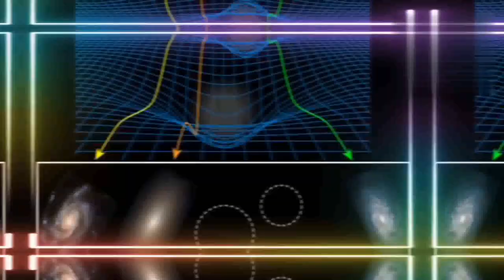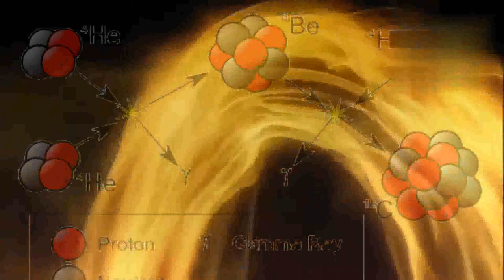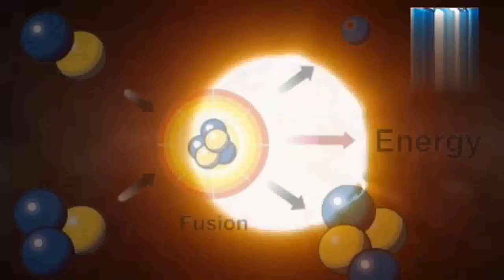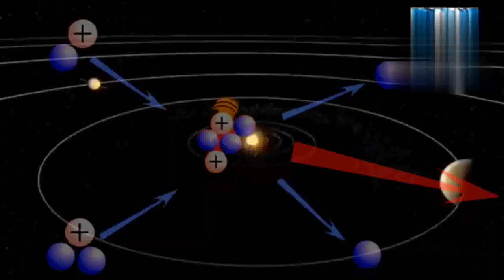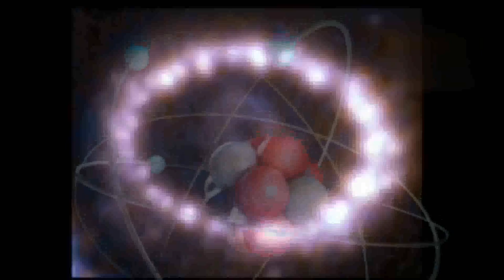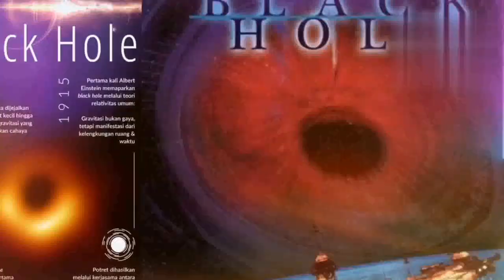apa itu Lubang Hitam (black Hole) ?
Lubang hitam sebenarnya bukan lubang. Justru sebaliknya, ia adalah sebuah benda padat, yang sangat padat. Demikian padat sehingga gravitasi yang ia miliki sangat kuat; demikian kuat sehingga apa pun yang berada di bawah pengaruh gravitasinya akan disedot olehnya, tidak bisa pergi meninggalkannya. Pun termasuk cahaya.
berikut penjelasan sains tentang apa itu lubang hitam (black hole), semoga bermanfaat.